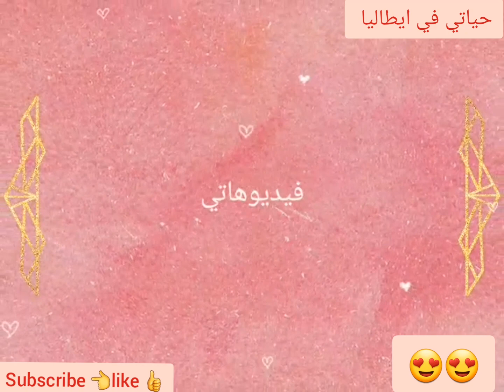مفضلات من الميكب في عام ٢٠١٩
افضل ميكب
استخدمته في ٢٠١٩